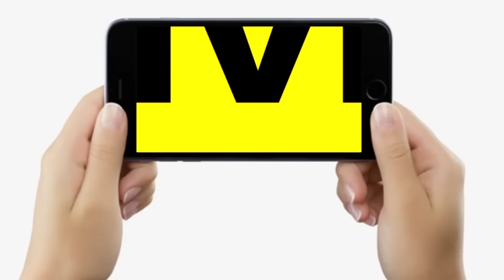Nitish Kumar अचानक पहुंचे Bihta Airport, बड़े- बड़े अधिकारियों से हाथ जोड़कर बोले | Bihar News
Nitish Kumar अचानक पहुंचे Bihta Airport, बड़े- बड़े अधिकारियों से हाथ जोड़कर बोले | Bihar News | LiveCities